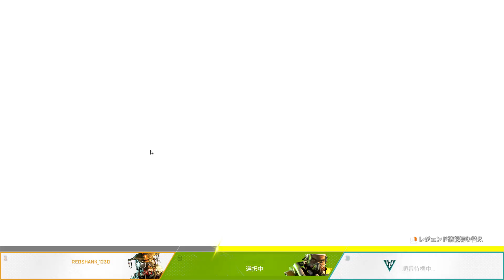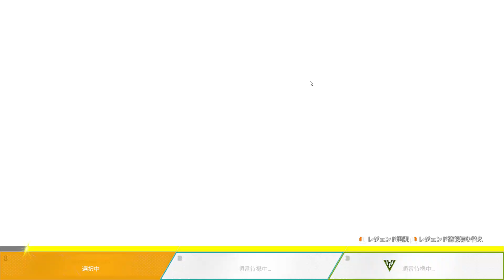Apex Legends part5(実況あり)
FPSは得意ではないので、アドバイスいただけると嬉しいです！
2019年2月5日リリース「Apex Legends」